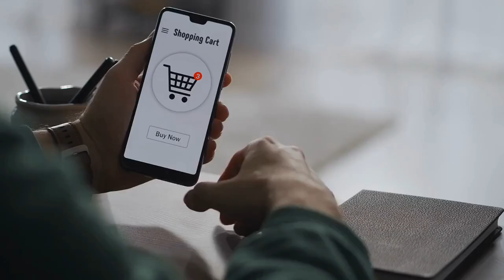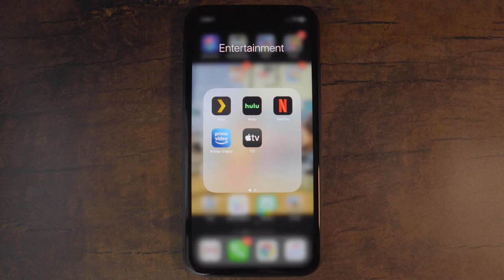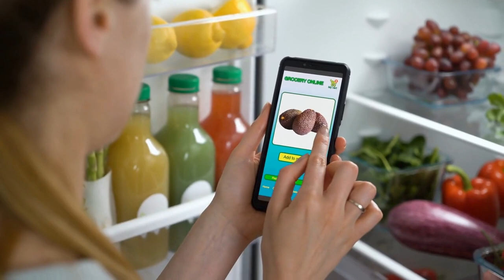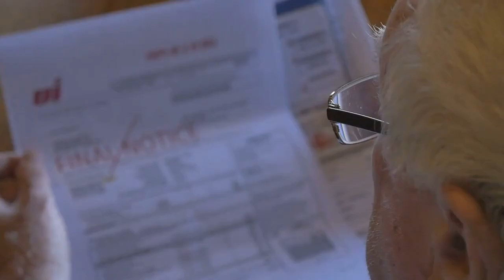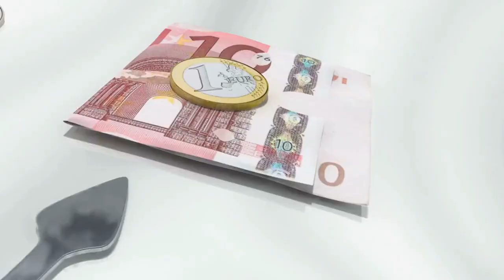Frugal People Don't Do This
In this video, we share THE THINGS FRUGAL PEOPLE DON'T DO...THEY DO THIS INSTEAD.

▶️Also Watch▶️

📕📕Recommended Reads 📕📕

📕 Managing Your Money All-in-One For Dummies

📕 The No-Spend Challenge Guide

📕 Stack Your Savings: How to Save More Money, Slash Your Spending, and Master Your Finances

🔧 RECOMENDED TOOLS 🔧

Personal Capital

See & manage all your money accounts in one place, in real-time.

See how much you’re saving, and how much you should be saving